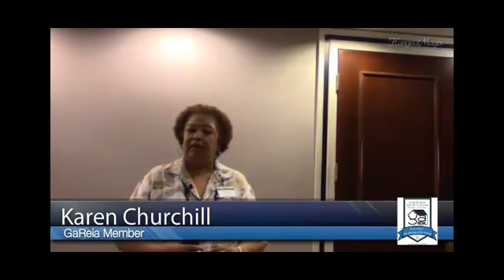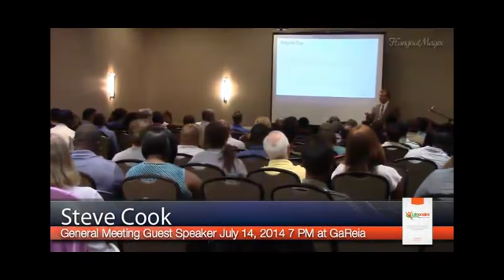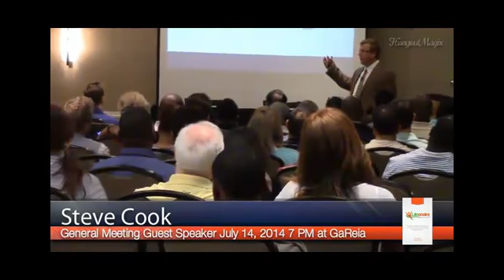Georgia REIA Members - Why Georgia REIA?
Georgia REIA NEWS FLASH
Get the Inside Scoop on GaREIA! GaREIA Marketing Director, invites members to explain what it means to be a part of GaREIA!